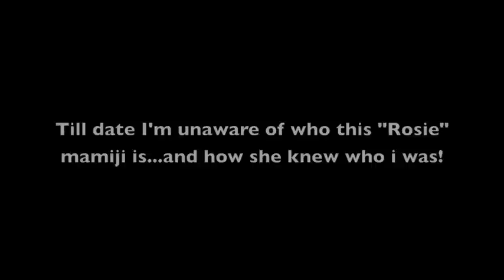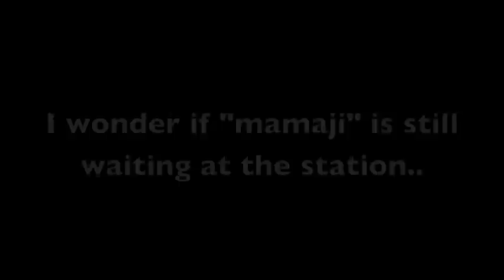strangest morning phone call- Paras Tomar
Got the WEIRDEST phone call this morning! And i swear to god.. it's got me wondering who the hell it was!